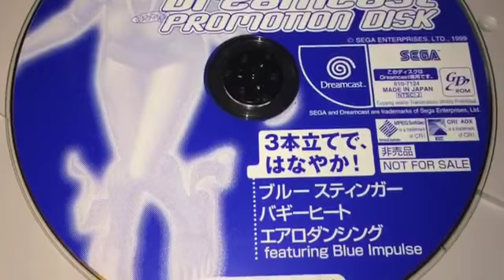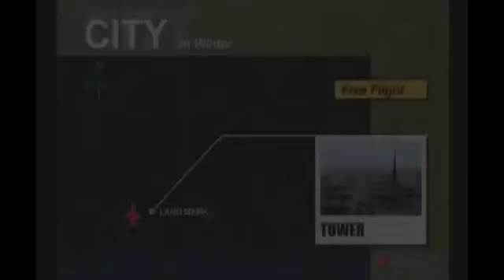1999 NTSC-J Dreamcast Promotion Disk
This is a quick look at a 'Not For Sale' promotional disk for the Dreamcast. I'm not totally sure on the history of it, but it could have been used in shop display pods in Japan. It only features three games: Buggy Heat, Blue Stinger and Aero Dancing feat. Blue Impulse (aka Aero Wings).